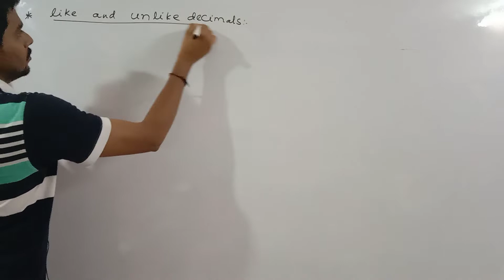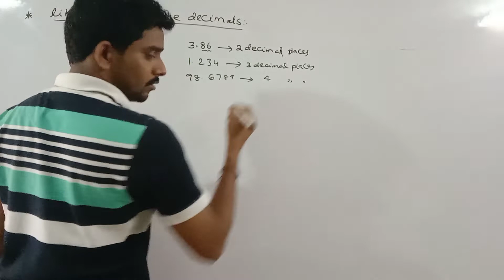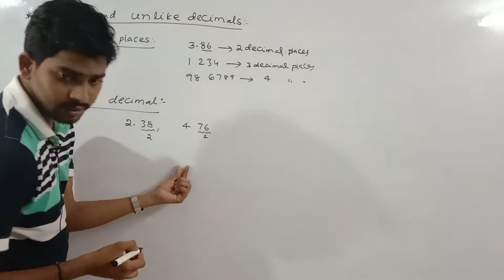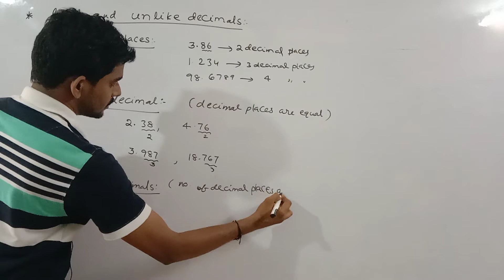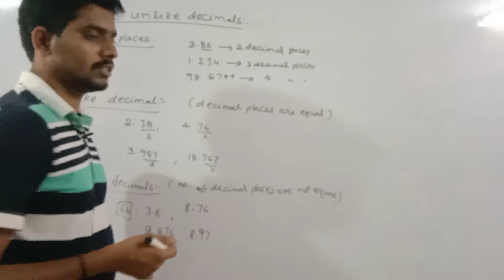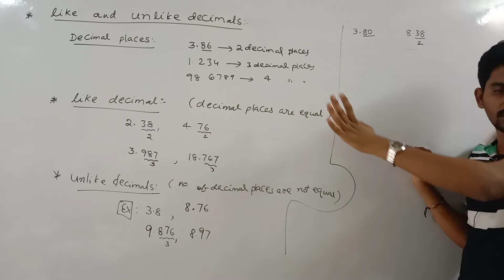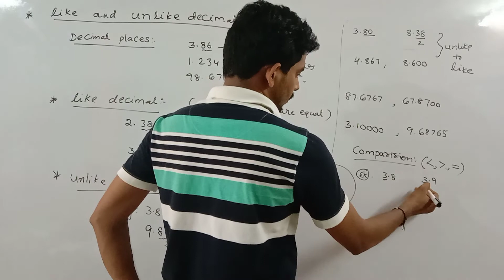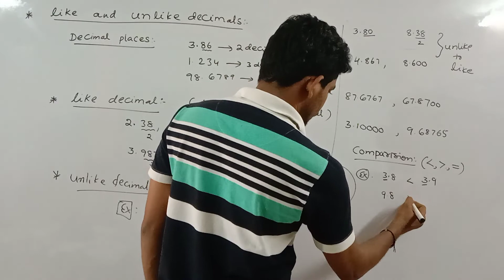NAVODAYA, SAINIK SCHOOL FREE CLASSES IN TELUGU|DECIMALS BY NAIDU SIR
NAVODAYA SAINIK SCHOOL ENTRANCE EXAM CLASSES IN TELUGU
NAIDU STUDY CIRCLE-VZM